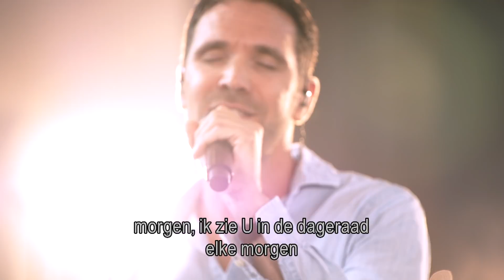Gebroeders Vink - online uitzending najaar 2021 - Nederland Zingt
Samen zingen is altijd inspirerend. Maar helemaal als je dit met familie kunt doen. De vier broers Ariën, Bart, Wouter en Job Vink maken al hun hele leven muziek en zingen graag samen. In een bijzondere uitzending van Nederland Zingt laten ze feestelijke liederen zoals ‘Prijs de Heer met blijde galmen’ en ‘Lof zij de Heer’ horen. Daarnaast gaat presentatrice Mirjam Bouwman met hen in gesprek over hun jeugd en vertellen de broers hoe het samen muziek maken hen met de paplepel werd ingegoten.

⇩Bekijk hier meer info⇩

Locatie: Oude Kerkje in Kortenhoef / Cunerakerk in Rhenen
Datum uitzending: 9 oktober 2021

In deze video:
0:00 Openingspresentatie
0:27 Prijs de Heer met blijde galmen
4:09 Mirjam in gesprek met de gebroeders Vink
5:39 God so loved
8:12 Laat het feest zijn in de huizen
11:17 Psalm 71 - Ik schuil bij U
14:32 Uw rust in mijn wereld (Psalm 23)
18:08 Wat zal de wereld mooi zijn op die dag
20:43 Mirjam in gesprek met de gebroeders Vink
21:43 Lof zij de Heer
24:53 Nobody loves me like You
28:10 Mirjam in gesprek met gebroeders Vink
31:31 Geen afstand
35:21 Mirjam in gesprek met gebroeders Vink
38:10 What a Friend I found